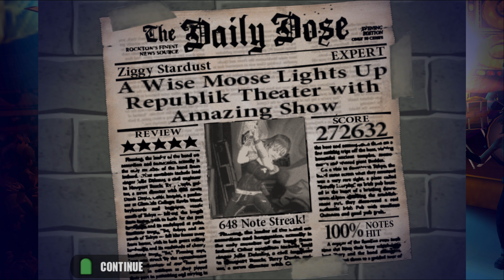Guitar Hero in 4K - "Ziggy Stardust" Expert 100% FC [PCSX2]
Ziggy Stardust - David Bowie

The venue for the fourth tier of songs has some serious lighting issues, as you can immediately see.  At times, the entire stage is just a big ball of light.  Hopefully it isn't unwatchable for you, you'll be seeing it for the next few days lol.  I avoided using this venue for all the bonus songs, don't worry.

I like this song quite a bit, this was another one of the first songs I played in this game alongside Killer Queen at my cousin's recommendation because he considered them easy lol.  Peep that outro
Note:
This was played at 3840x2160 on PCSX2, a PS2 emulator, not original hardware.  Because of this, various graphical glitches can occur, such as broken animations, lighting glitches, and more.  The purpose of this video is to showcase this game running at the highest quality possible, not to showcase skill or score.

PC Specs:
AMD Ryzen 7 5800X
NVIDIA RTX 3080 Founder's Edition
32GB Ram